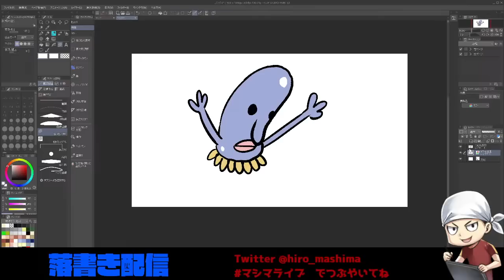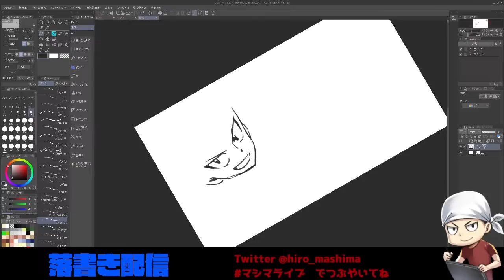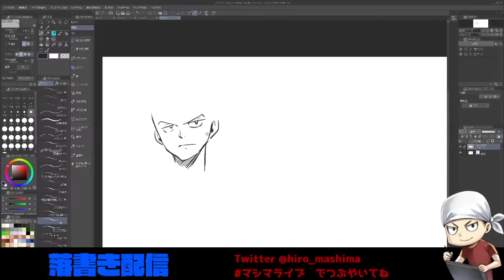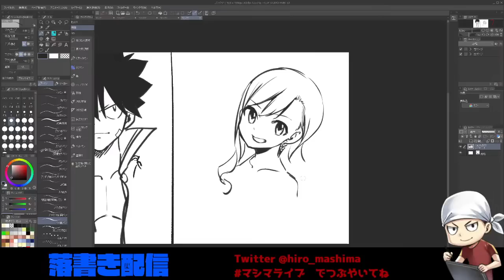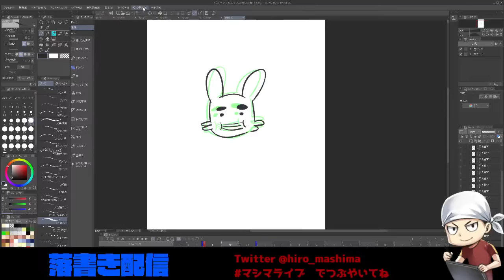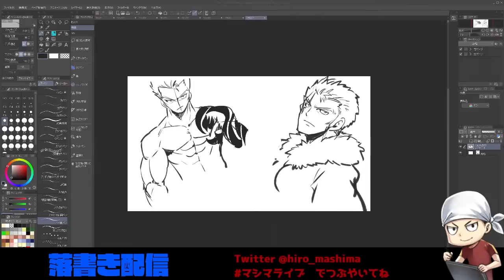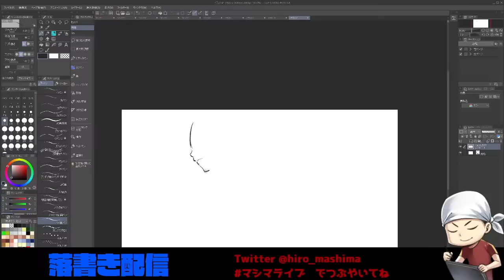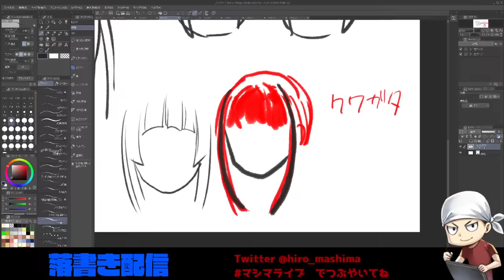落書き配信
だらだら落書きする配信

アイコン依頼の方は真島ヒロのTwitterをフォローの上DMにて

描いてほしいアイコンを詳しく描いてください
例）黒髪ショート、男性、つり目、白いコート等
ご自身の描いた元絵や参考資料があれば一緒にお願いします。
文章だけでも問題ないです。
写真からの似顔絵作成や、動物、モノの擬人化でもオッケー。

注意事項
私の作品含め、他者の著作物は描くことができません。
依頼はオリジナルの絵に限ります。

写真や参考資料を添付する場合は、
その画像を配信で映していいかどうかの
明記を必ずしてください。

描いたアイコンはご自身のSNSアイコン、ホームページ等で使用できますが
商用利用は禁止とさせていただきます。

配信中のコメントはマナーを守って楽しくコメントしましょう。

誹謗中傷、暴言、喧嘩、荒らし、連投、過度にセンシティブな発言は
控えていただきますとありがたいです。

またそういうコメントに対して反応するのもやめましょう。
スルーするのが対処方です。
あまりにひどい場合は真島が対応します。

C_O / Audiostock
Maaatsuくん。 / Audiostock
Make a field Music / Audiostock
Red Cat Blue / Audiostock
カトウリョータ / Audiostock